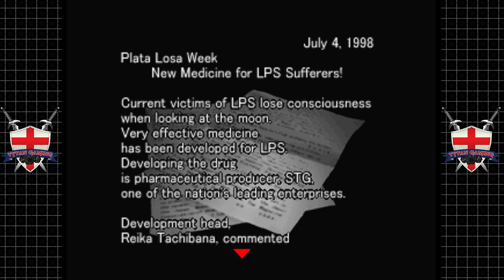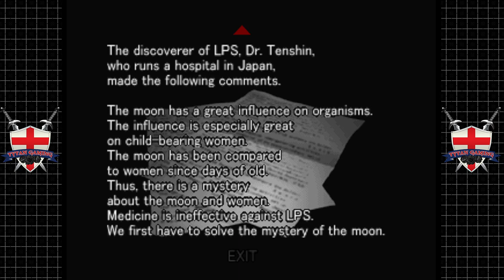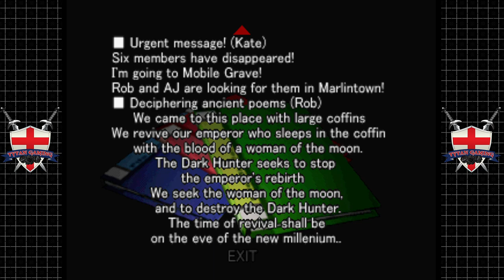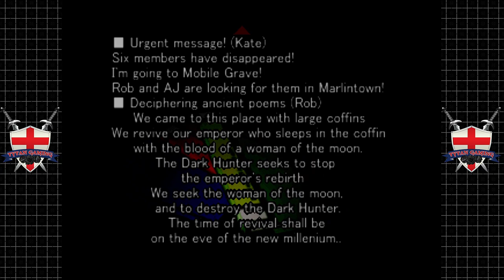Tytan Play's | Countdown Vampires | PS1 | #16